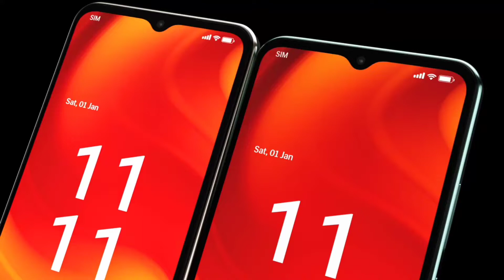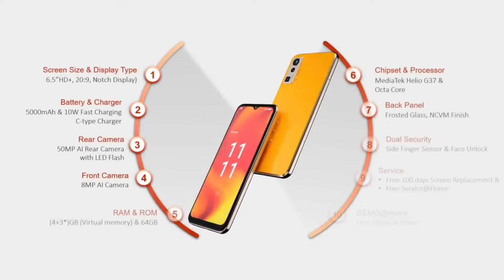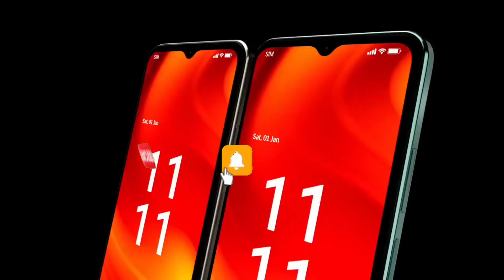lava blaze pro 5g | lava blaze pro 5g unboxing | lava blaze pro 5g riview | lava blaze pro 5g price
Hello guys kaise hai aap sab guys is video me mai aap ko batane waala ho ek new smartphone ke baare me jiska naam lava blaze pro 5g joki india me launch ho gaya hai guys is video me mai aap ko lava blaze pro 5g specification lava blaze pro 5g first impression lava blaze pro 5g unboxing lava blaze pro 5g riview lava blaze pro 5g pricebin india lava blaze pro 5g launch date bhi batane Or dikhane wala ho